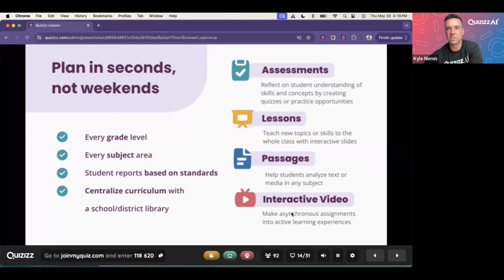How should you use Quizizz today? 👀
🎵 I will remember you/Will you remember me 🎵

At a recent @ISTEofficial webinar, Kyle spoke about how Quizizz began and where it is today. Now, Quizizz has gone beyond formative assessments to be a true all-in-one teaching platform. But we'll always remember the old us. 🥲

Questions on ISTE? Ask @ErinDowd-pb3we!

We will be at ISTELive 24 in Denver 6/23 - 6/26!

🎵by Nathan More (YouTubeAudio)

Plan in seconds, not weekends.

Quizizz is a teaching platform that lets you deliver instruction that’s relevant for every student with a boost from AI. With Quizizz, teachers can plan engaging yet rigorous assessments, lessons, or activities in a matter of minutes for any grade level or subject.